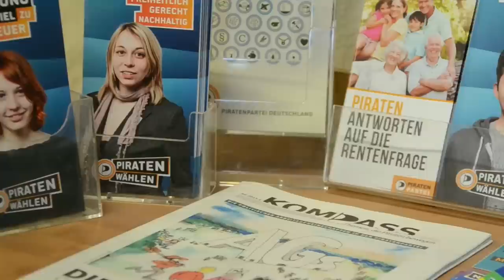Wir könnten neue Technologie auch zum Wohle der Menschheit einsetzen ...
Katharina Nocun über unser Zukunft und wie wir neue Technologie sinnvoll einsetzen sollten zum Wohle der Menschheit ...

Das Video wurde erstellt für die Aktion vom Bayrischen Rundfunk zum Thema "Glauben" - wurde aber nicht genommen.